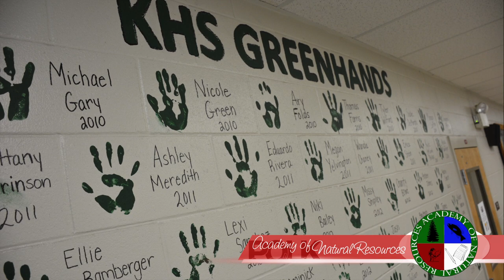Academy of Natural Resources | Kathleen High School